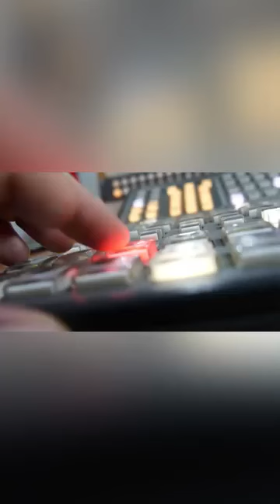ÚltimaHora Las cosas como son...